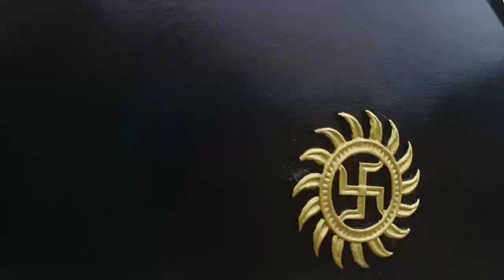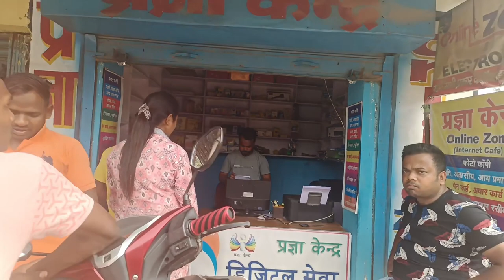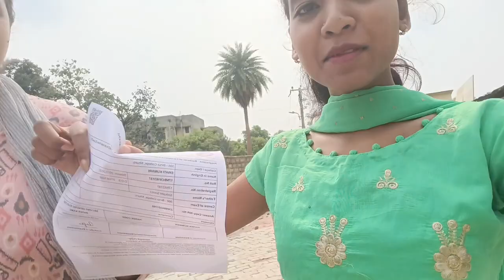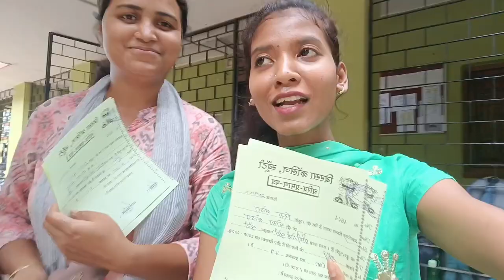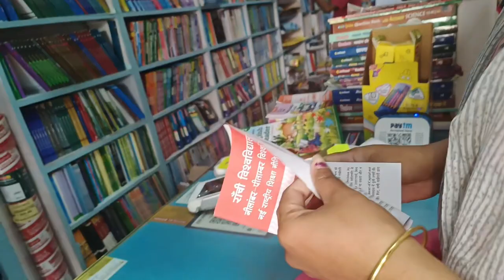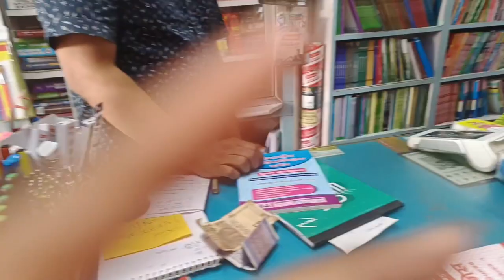Birsa College Khunti.. CLC finally mil hi gya...# rina bodra # rina bodra vlog # khunti # jharkhand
Birsa College Khunti.. CLC finally mil hi gya. # rina bodra # khunti # jharkhand
birsa College khunti
viral video